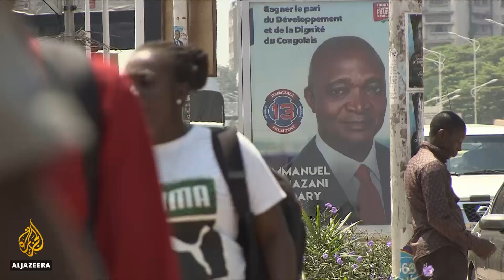🇨🇩Opposition supporters reject delay to DRC elections l Al Jazeera English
Sunday's presidential and parliamentary elections in the Democratic Republic of Congo have been delayed by a week. Voting will now take place on December 30. The Electoral Commission says violence and logistical issues forced a postponement.
Al Jazeera's Catherine Soi reports from the capital Kinshasa.